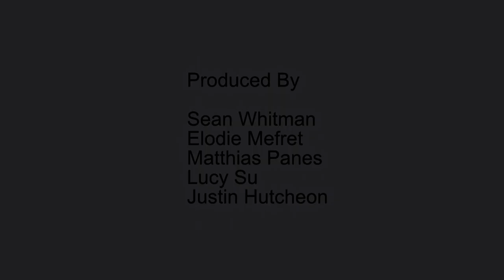140FL22 PROJECT2 LATE NIGHT SHOW BOOK REVIEW